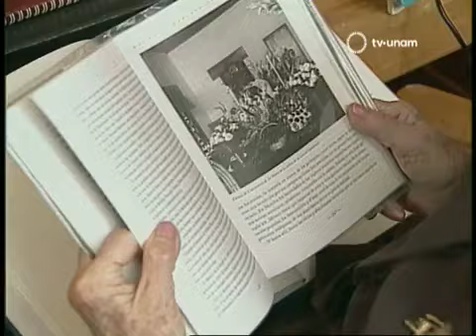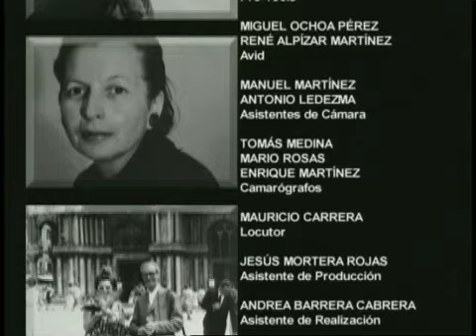Maestros detrás de las ideas Aurora Arnaiz Amigo Entre el Estado y la justicia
Sus padres Francisco Arnáiz Clemente y su madre Rosario Amigo, junto con sus hermanos: Esther, Palmira y Francisco Arnáiz Amigo, estuvieron exiliados en la URSS.